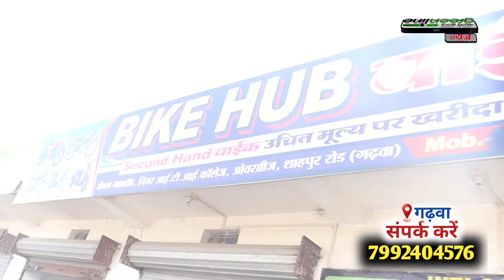कोई भी Second Hand Bike मात्र 15 हज़ार में, धमका ऑफर Ranchi Delhi नहीं अब मिलेगा Garhwa में?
About:

Here you can watch hindi news
politics news
latest news
hindi news, top news
breaking news, today news
today latest news, live news
green line news live
green line news
green line news garhwa today
green line

sarkari school ka news
students, teacher